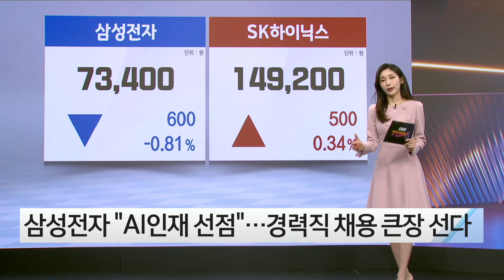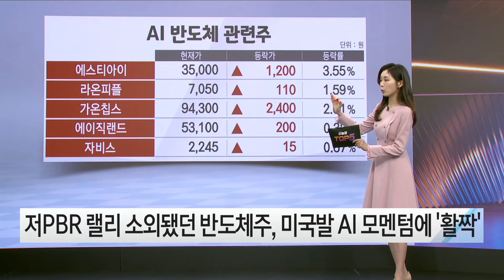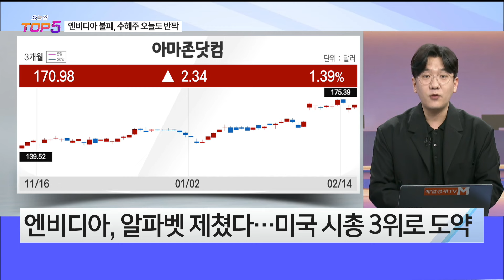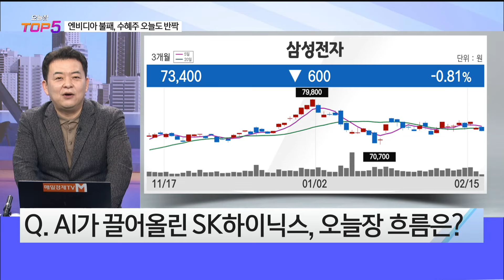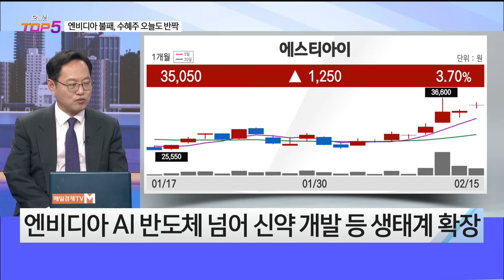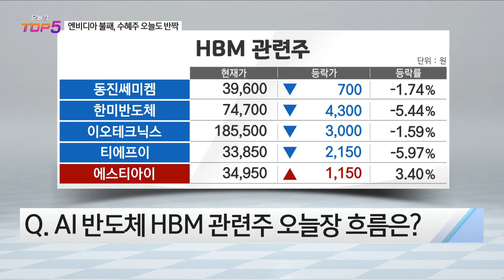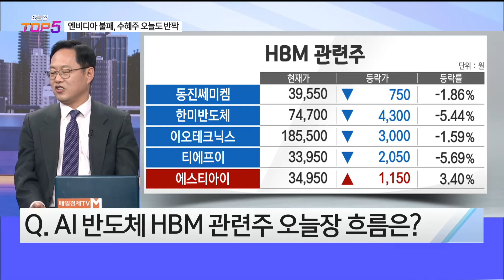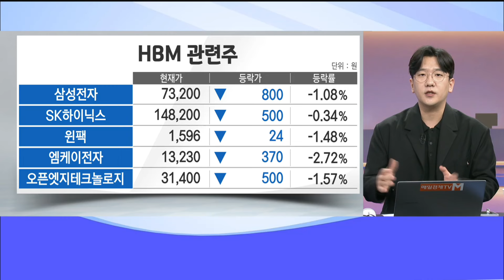[오늘장TOP5 5위] 승승장구 엔비디아, 그를 따르는 수혜주 '시큰둥?'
[매일경제TV]오늘장 탑5 오전10시 30분~12시
출연: 임순재 / 김대준 / 이재규 / 테이버